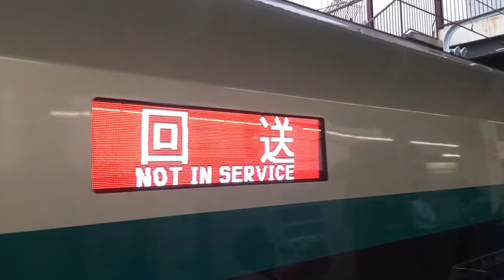東武500系 リバティ回送 船橋発車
2018/05/26
リバティデビュー1周年を記念した団体列車が船橋〜東武日光で1往復運転されました。